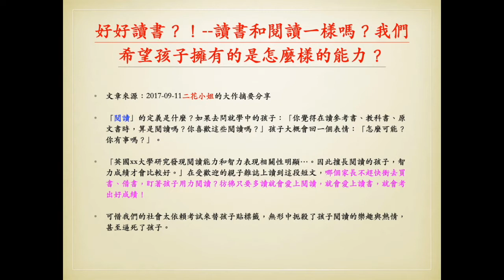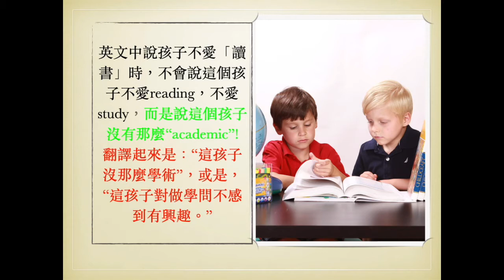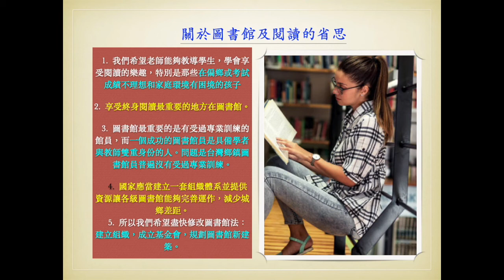好好讀書？！--讀書和閱讀一樣嗎？我們希望孩子擁有的是怎麼樣的能力。二花小姐的文章摘要